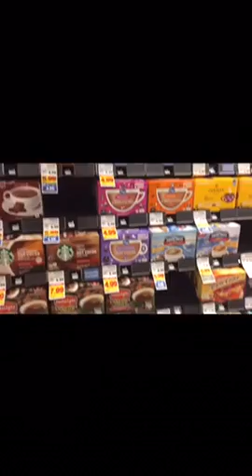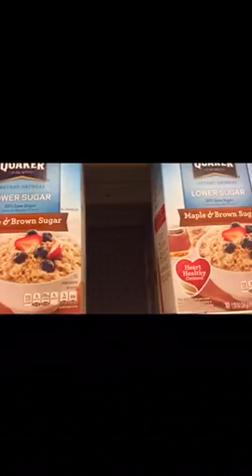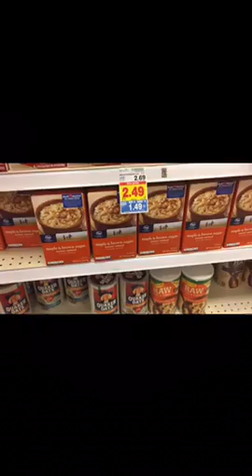Vlogmas day 1... and already no idea why it's tiny!!